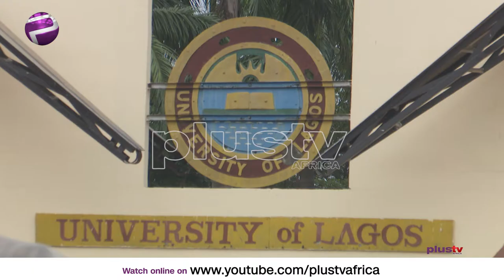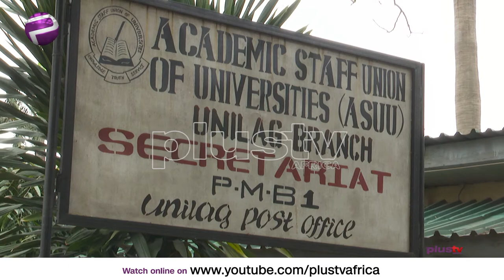Unilag Leadership Tussle: Tension mounts as Ag VC takes over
The ongoing power tussle within the four walls of the University of Lagos (UNILAG) has left a controversial vacuum in the leadership of the Institution, while expectations of a declaration from a higher authority, most expectedly from President Muhammadu Buhari is awaited by stakeholders to address the existing impasse.